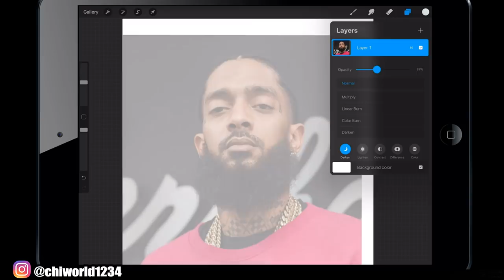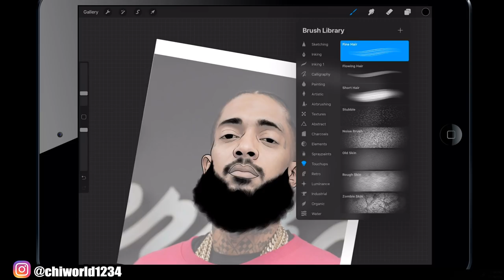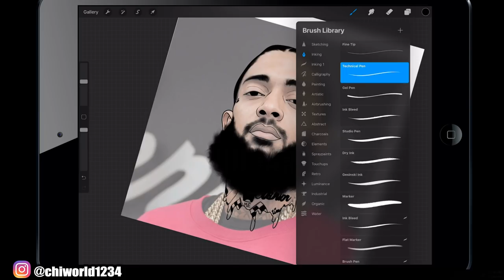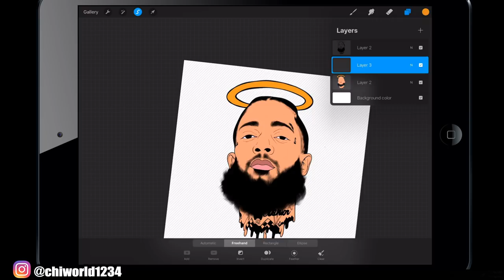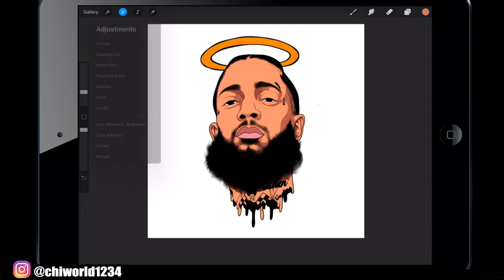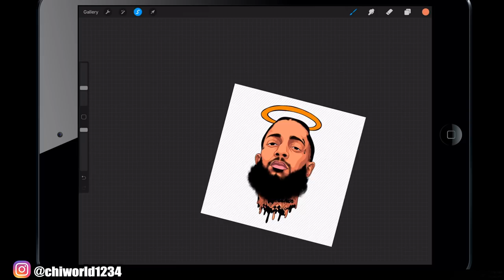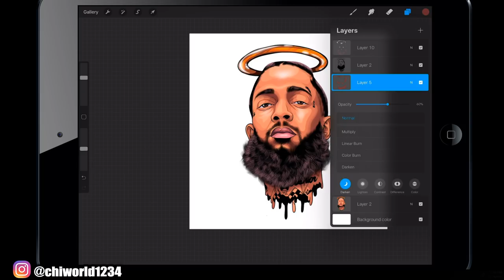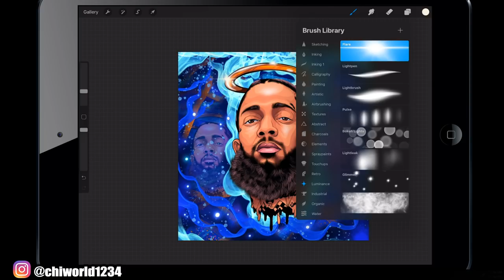Nipsey Hussle How To Cartoonify Yourself iPad Pro...